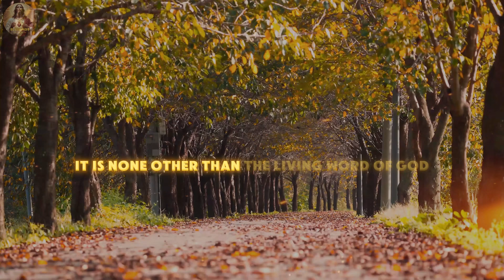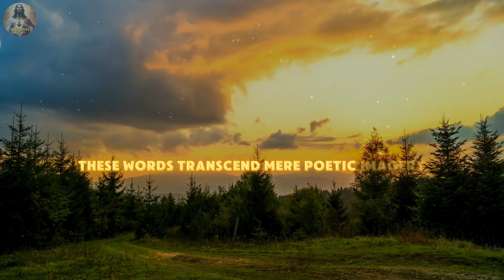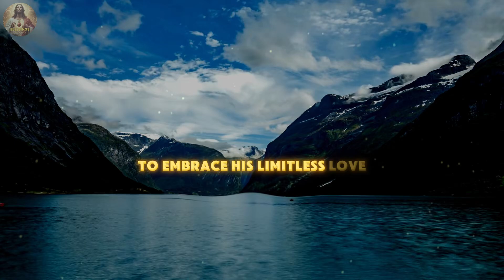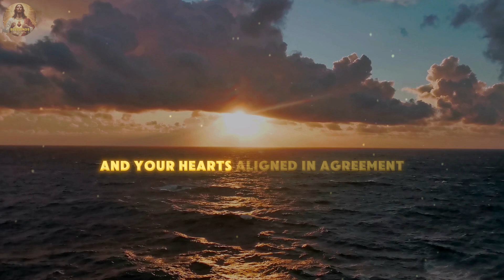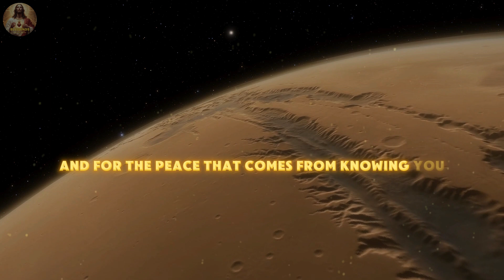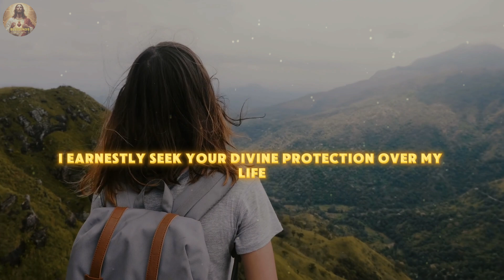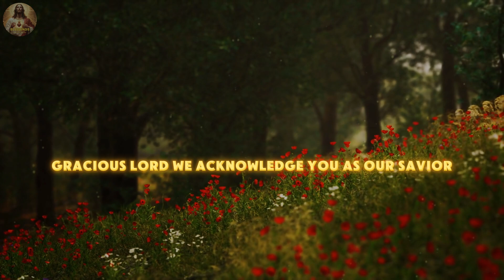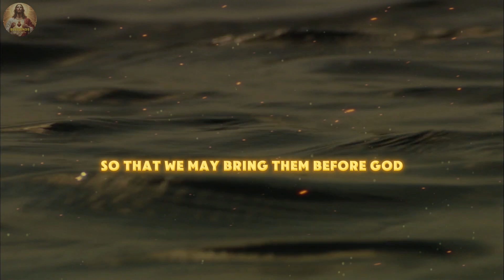Morning Blessings Await: Focus on God’s Word for Unstoppable Success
Welcome to the Blessings From God channel !
Our channel is dedicated to daily Christian motivation, inspiration, prayers and devotions. Our mission is to provide you with enriching, faith-based content to inspire, educate and uplift your spirit every day.
Immerse yourself in our thought-provoking scriptures, daily prayers, inspirational and motivational videos, and insightful teachings, designed to draw you closer to God and transform your life through the power of His Word.
Blessings From God thanks you for your support. May the Lord bless you and keep you, and may His love, grace and peace be with you always.
Daily prayer
Christian prayers
Catholic prayers
Morning prayer
Evening prayer
Prayers for strength
Prayers for peace
Bible study
Spiritual warfare prayers
Intercessory prayer
Rosary prayer
Prayer for forgiveness
Thanksgiving prayer
Lent prayers
Advent prayers